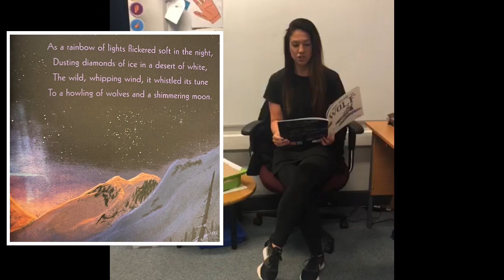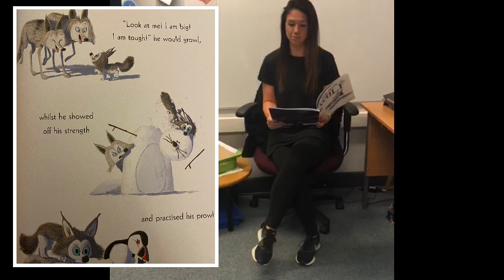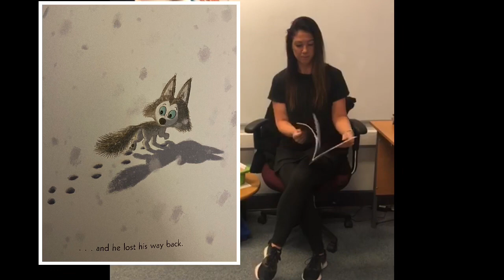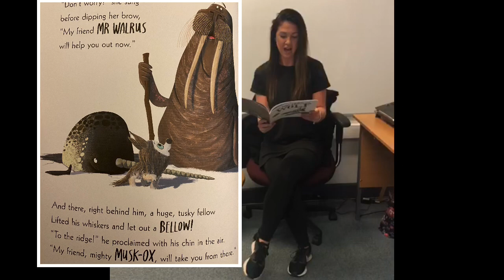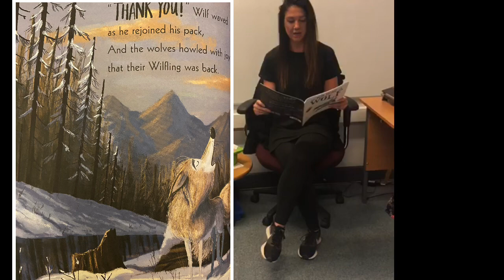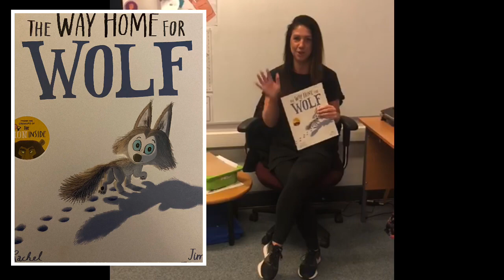Miss Merrick Way Home For Wolf